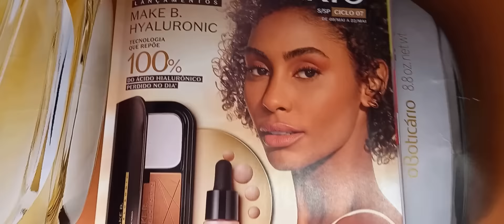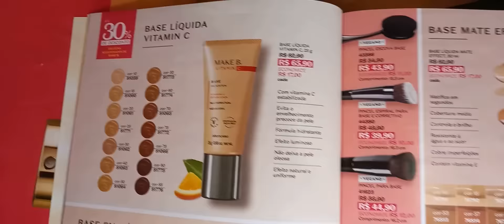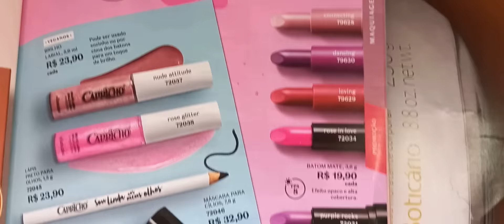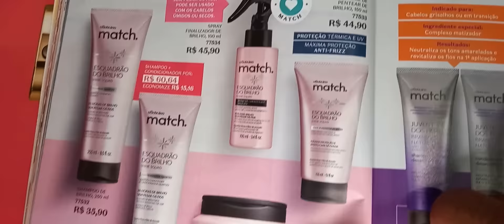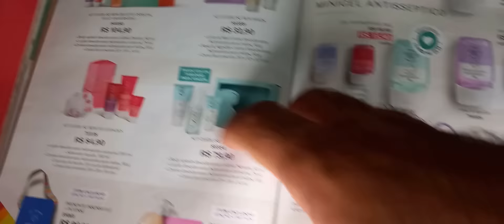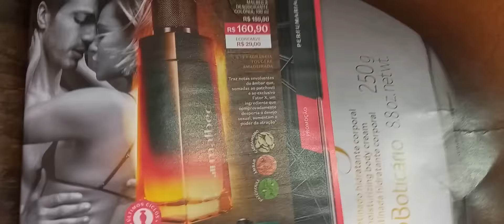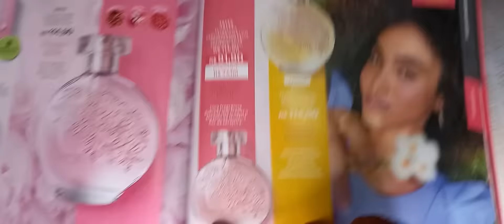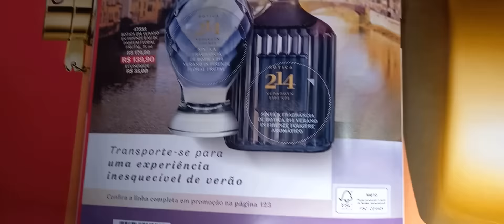Revista O Boticário ciclo 07 - Evandro Martins - Kits presente dia dia dos namorados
Revista O Boticário ciclo 07 - Evandro Martins

Neste vídeo te mostro a revista do ciclo 07 com kits presentes dia dos namorados 2022.
Os Lançamentos de Botica 214 Veranoen Firenze.
Te mostro as super promoções de maquiagem.
Os lançamentos de Make B. Hyaluronic.